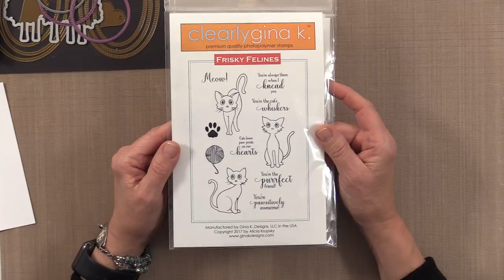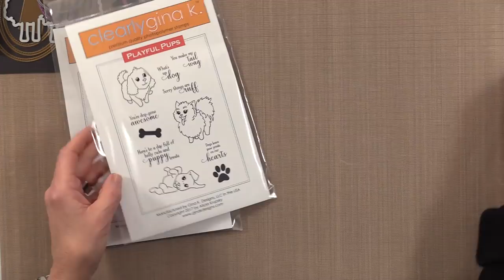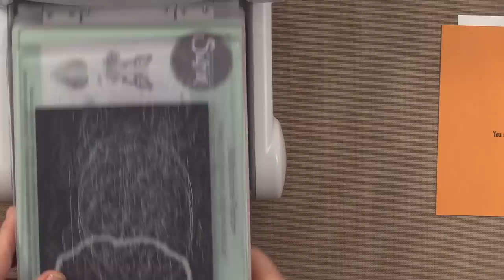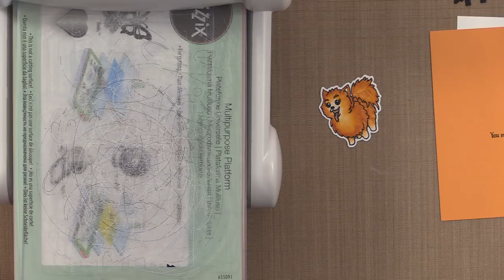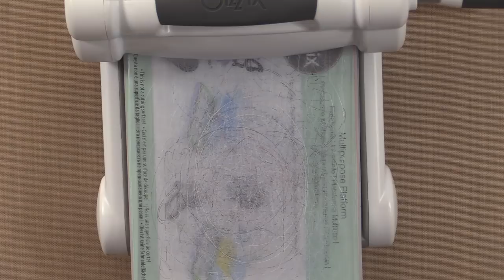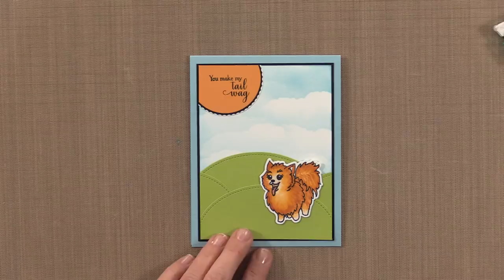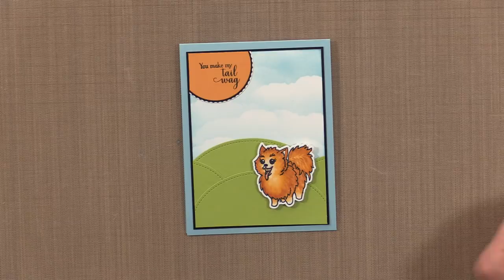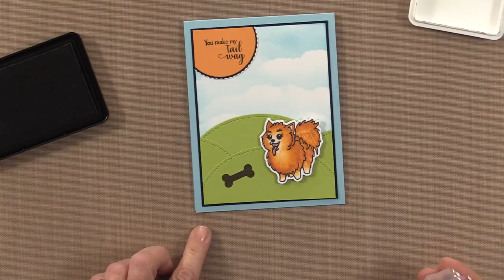Other Ways to Use it - Dies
This video shows new fun ways to use your dies. There are a few fun tips and tricks to make your die cutting more accurate and make your dies more valuable by using them in new ways. You may already have these kinds of dies in your collection or something similar that can be used to create a card like this.

Measurements:
Ocean Mist Card Base- 4 1/4" X 11", scored at 5 1/2" and folded in half
Black Onyx Layer- 3 7/8" X 5 1/8"
White Layer- 3 3/4" x 5"
Scraps for die cutting and coloring

Supplies:
Stamp Set- Playful Pups
Dies- GKD Merry & Bright, GKD Playful Pups, GKD Single Stitched Ovals, Silver Circles, Purple Circles, Inverted Circles (Circles are all CheeryLynn Designs)
Ink- GKD Ocean Mist, Charcoal Brown, Memento Tuxedo Black
Card Stock- GKD Artist's Choice, GKD Ocean Mist, Black Onyx, Sweet Mango, Jelly Bean Green, White Layering Weight
Mini Misti, Acrylic Blocks, Copic Markers, Sponge Dauber, Adhesive, Foam Squares